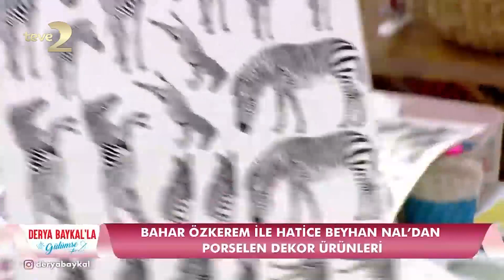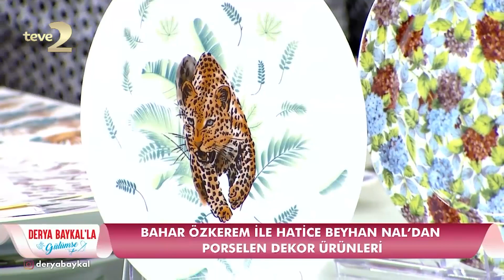Derya Baykal'la Gülümse: Porselen Dekor Ürünleri Süsleme Yöntemleri